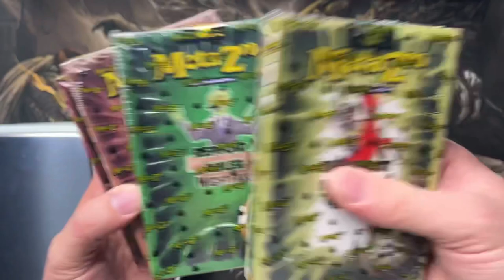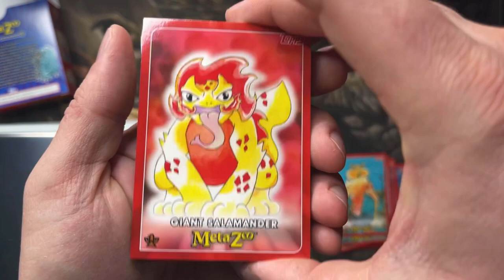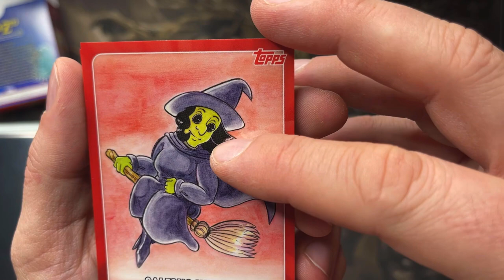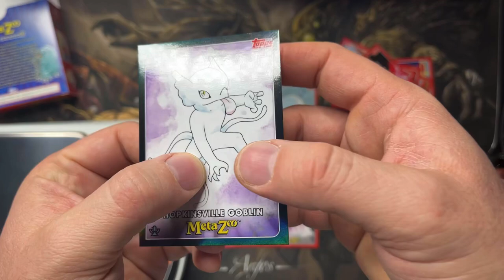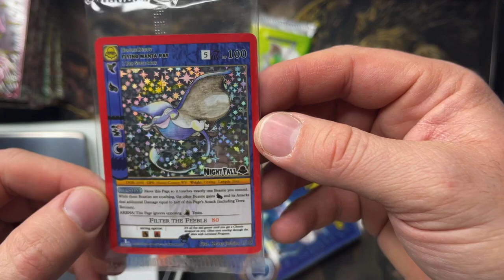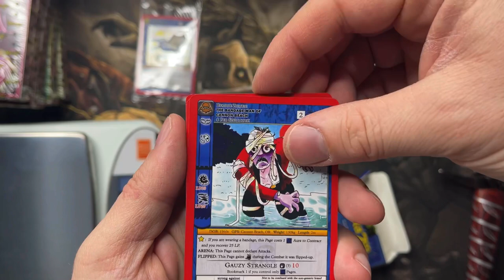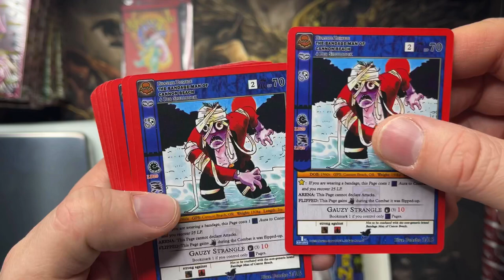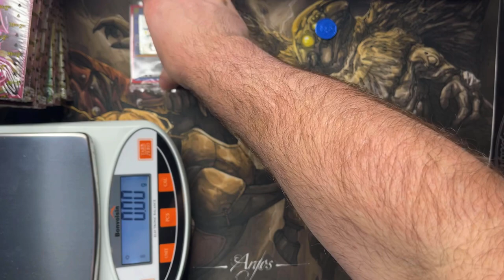Topps AND A Nightfall Flying Manta Ray Theme Deck (walk into a bar) - MetaZoo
Let’s open and yammer on about the glorious glory that is MetaZoo Topps Series 0!

Do you want Up To Date, Accurate, Everything MetaZoo?
- Games and Contests?
- Breaking News?
- Fun Free Stuff?
- Product Openings?